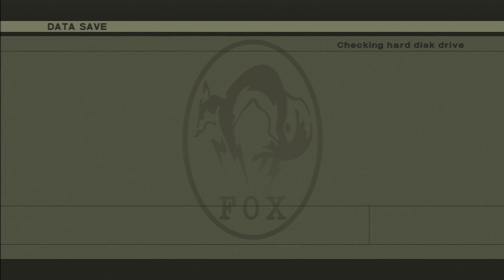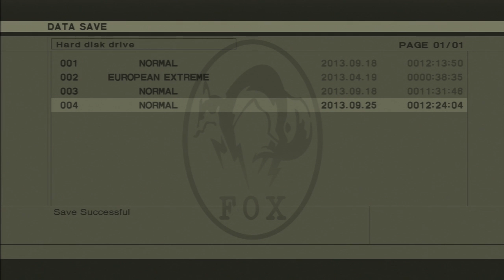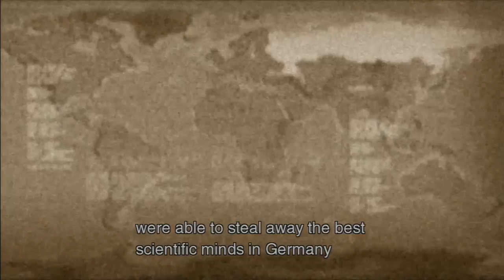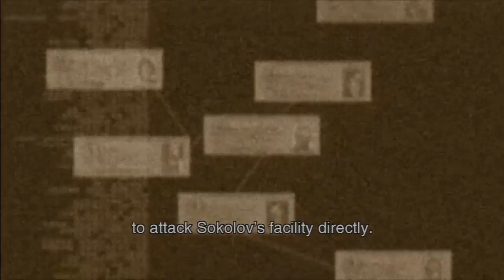Metal Gear Solid 3: Snake Eater - VOLGIN CRASHES THE PARTY! - YongPlay #38